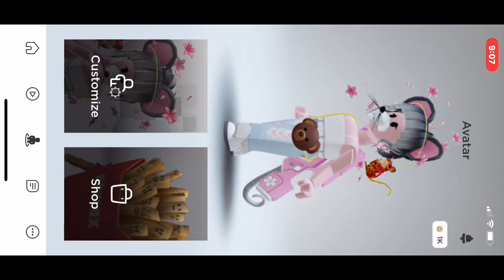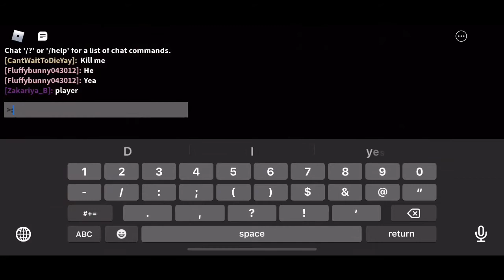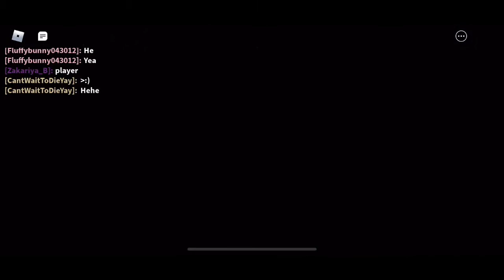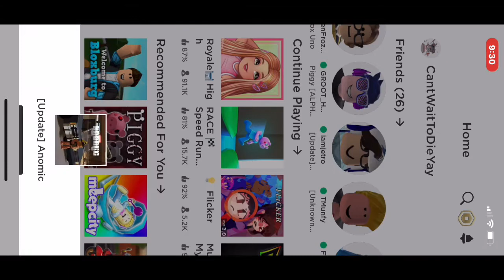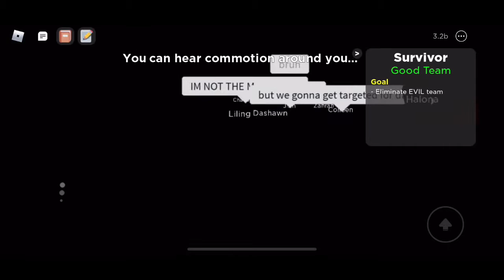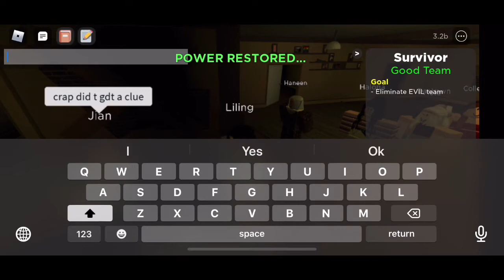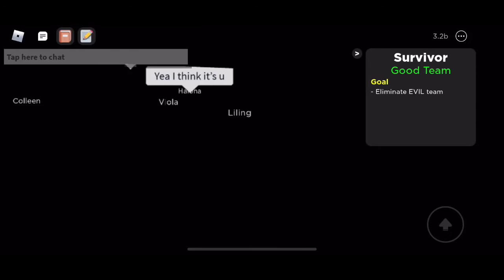Playing Roblox piggy with my sister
I basically play Roblox with my sister like four rounds of piggy maybe five and one round of flicker! I had a problem with my audio so it’s not with the video is actually recorded after! Enjoy!